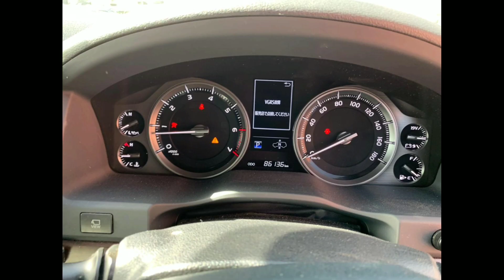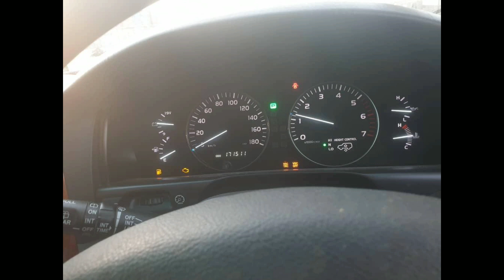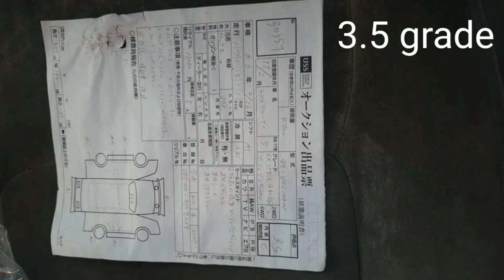Land cruiser Zx LC200 price chaman border ncp non custom لینڈ کروزر قیمت نان کسٹم چمن باڈر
Toyota zx land cruiser 2016 could b yours
just watch this video till end you would know how could you get this beast SUV
one more vichele in this video is v8 engine land cruiser g touring black edition 2006 for 29 lac non custom chaman border
for any question plz comment
affordable Pakistan Bashir is half the prices of pakwheels prices of cars in Pakistan chaman border
review of a zx land cruiser l200 series interior and exterior design
off road or on road highway trips tours this land cruiser has no limits
turn assists 4 cameras sunroof
great front grill body kit awesome giant beast for an road the turbo v8 engine